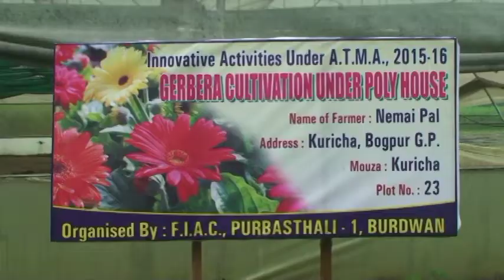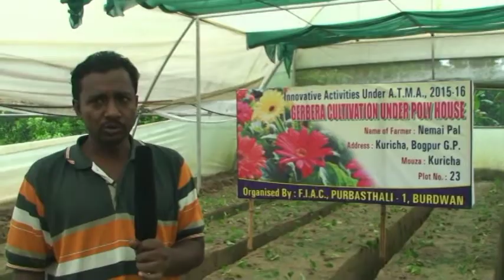Poly House Gerbera Cultivation under Innovative Activity under ATMA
Activities of ATMA SCheme at West Bengal